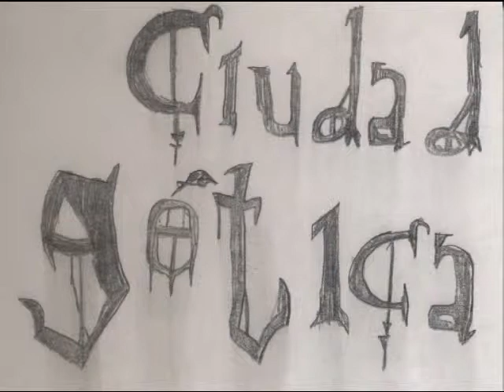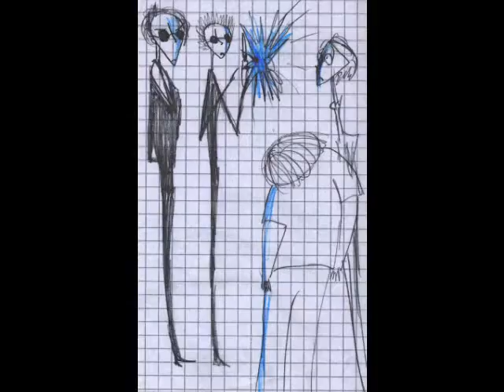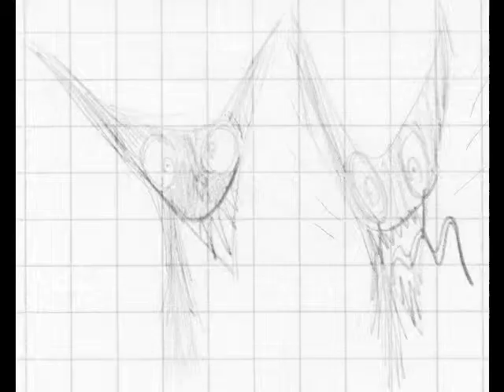Mi arte BurtonariO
Algunos dibujos estilo Tim Burton Que habia hecho hase un tiempo.
los otros despues los subo a mi deviantart.

comenten, voten, y ke les sea de su agrado.